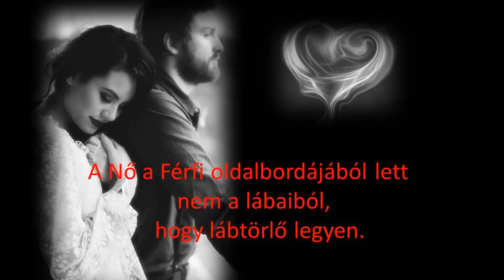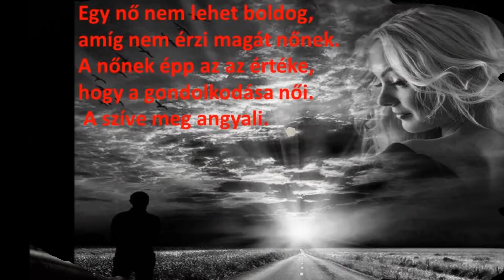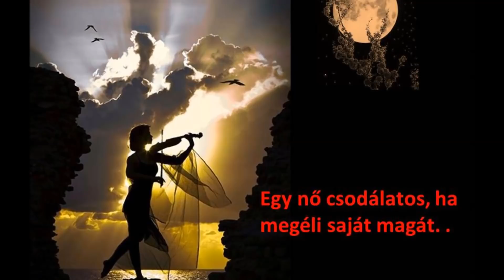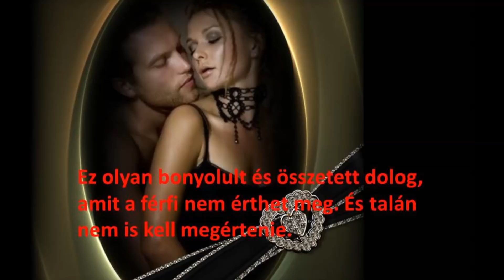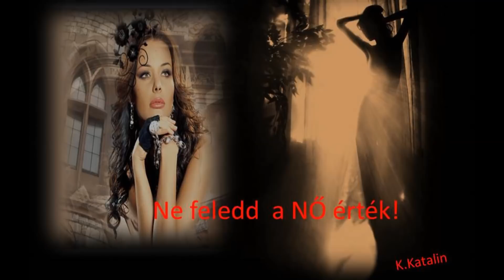Egy NŐ értéke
" A SZÉPSÉG az, amikor a NŐ szemébe nézel, és látod ami a szívében van"!